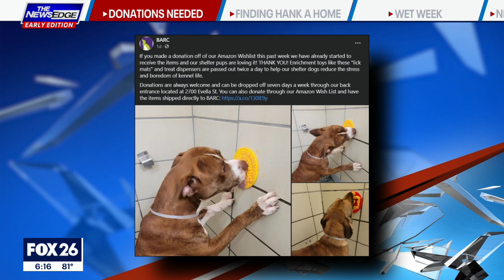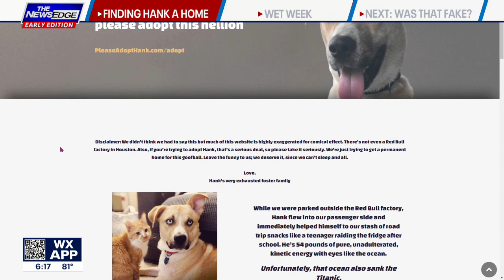Houston dog goes viral for curse-filled foster review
Christine Clauder found Hank on the street; filthy, flee-riddled, but eager to say hello. He hopped in her car, and several weeks later she created a website to help get him adopted. Her curse-filled review of life as his foster mom led the Houston duo to go viral.